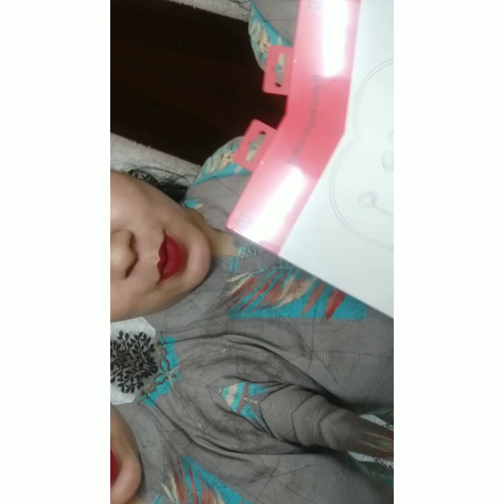Oneplus bullets wireless Z2 unboxing and Review in hindi | best neckband under 1999rs in India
hey there!
here is the unboxing of OnePlus bullets wireless Z2
Oneplus Bullets Wireless Z Bass Edition Bluetooth in Ear Earphones with mic (Black)